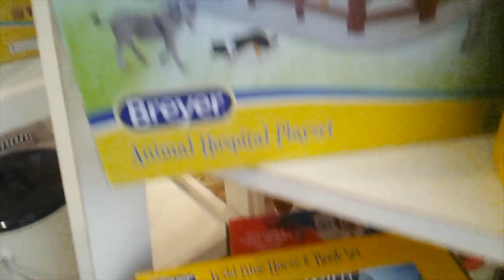Check out these cool Horse Figurines at your local Greenhawk Store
Hey all you Xplorerz out there! Check out this cool promise from The Bible!
"Have I not commanded you? Be strong and courageous. Do not be afraid; do not be discouraged, for the LORD your God will be with you wherever you go." Joshua 1:9, New International Version